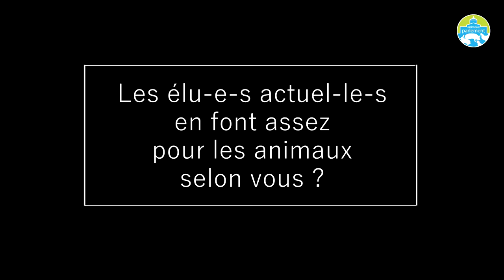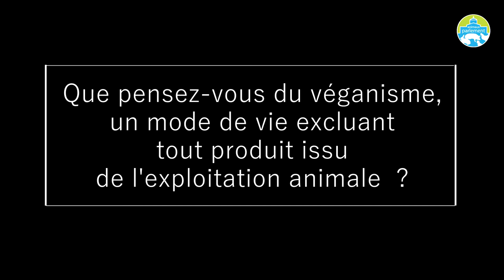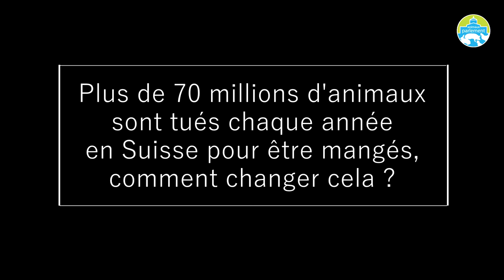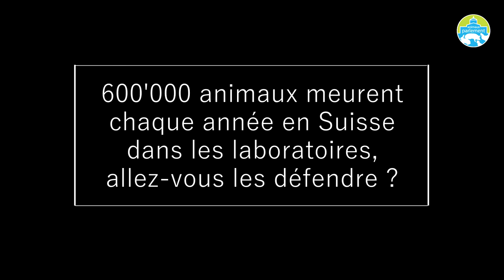/// Elections Fédérales 2019 : Portrait de Lisa Mazzone (Verts - GE) ///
La protection des animaux se décide à Berne, mais trop peu d’élu-e-s les protègent réellement. Il y a pourtant des politicien-ne-s sensibles à la cause animale dans tous les partis et tous les cantons.

C'est le cas de Lisa Mazzone, candidate Verte au Conseil National à Genève, déjà élue au Parlement Fédéral depuis 2015.

Lors des Élections Fédérales, le 20 octobre 2019, choisissez les bon-ne-s candidat-e-s

Les animaux ne votent pas, nous oui !